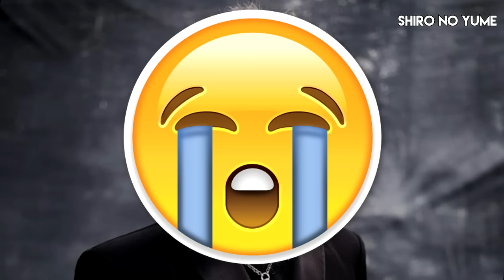Kim Hyung Jun Nuevo Álbum y se va al Servicio Militar // SS301 // Noticias de Kpop // Shiro No Yume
El integrante de SS301 Kim Hyung Jun ha anunciado que antes de irse al Servicio Militar lanzara un ultimo Mini-álbum. Entérate de los detalles en este Vídeo.